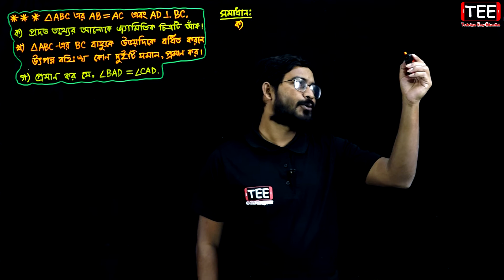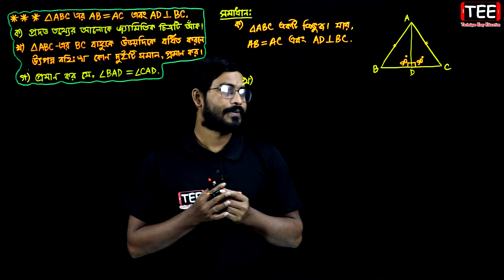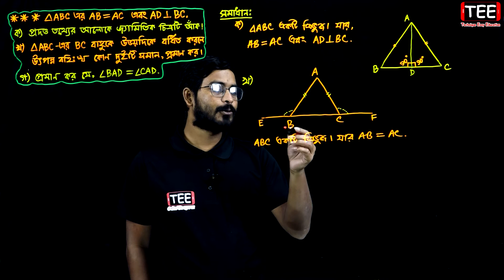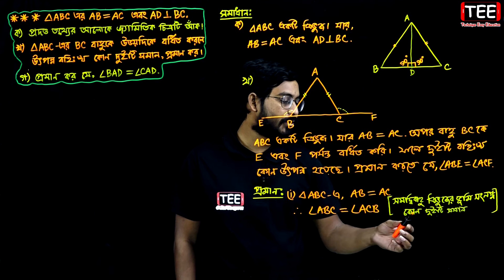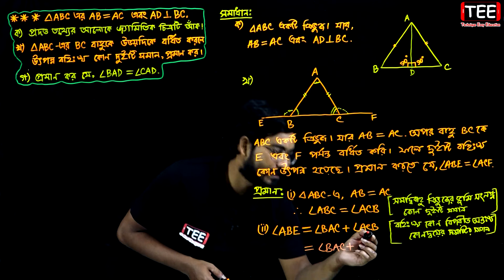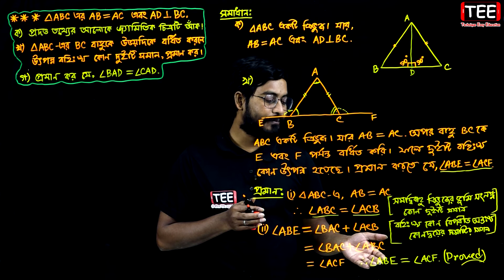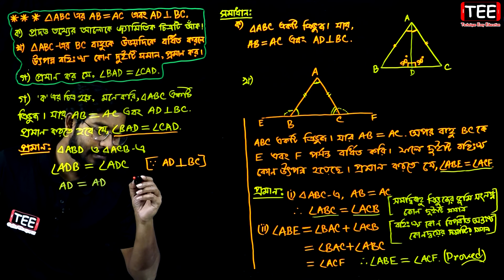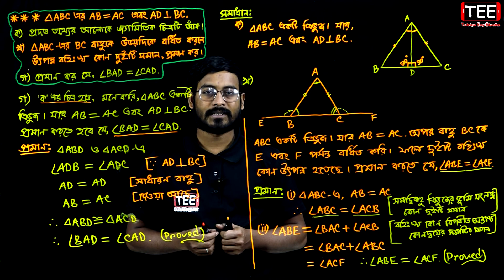সপ্তম শ্রেণির গণিত || অনুশীলনী ১০.১ || পর্ব-১ || সর্বসমতা ও সদৃশতা || Seven Math Creative Question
Seven Math Creative Question || সপ্তম শ্রেণির গণিত || অনুশীলনী ১০.১ || পর্ব-১ || সর্বসমতা ও সদৃশতা